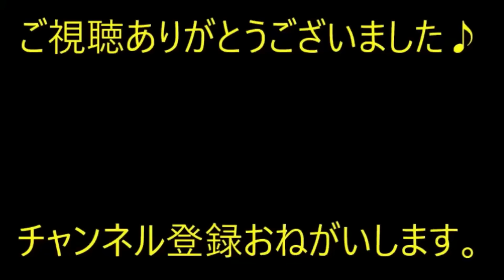【スカっと】駅まで義弟を送っていった。車中で義弟「病気持ちで専業主婦して~しくないの？」トメ「（頷き）」→あまりにも暴言を吐く義弟にある曲を聞かせてみた結果【痛快・スカッとジャパン】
※動画音楽
　LAMP BGM　様